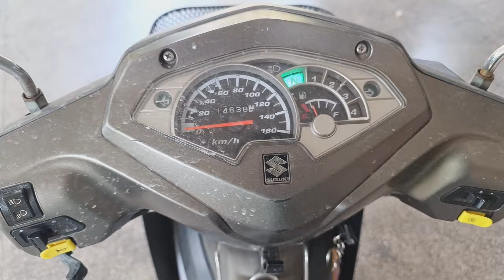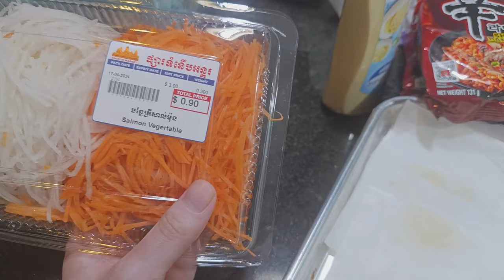Ptaszek z Grilla. odc 96